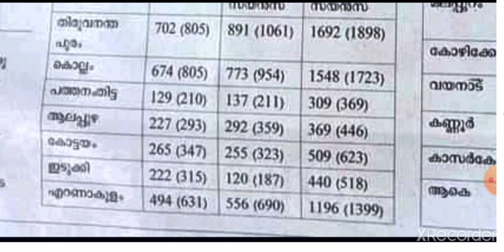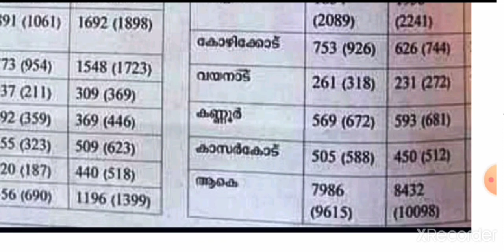HSA NATURAL SCIENCE പരീക്ഷ എഴുതുന്നവരുടെ എണ്ണം